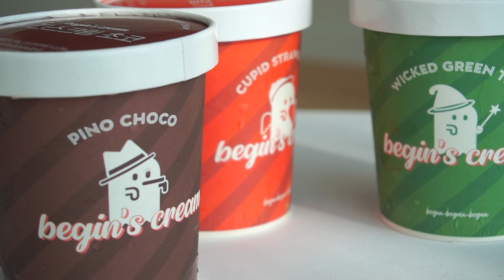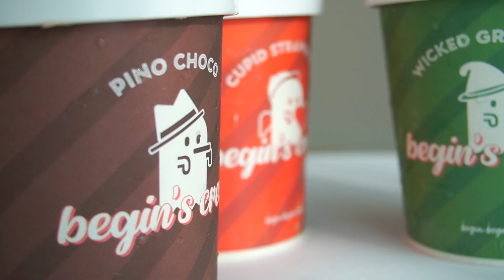[오늘의일기] 새해엔 다이어트를 아이스크림으로 시작해보자!_비긴스크림 리뷰(14일간 이벤트 시작합니다!)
* 이 영상은 이랜드이츠의 상품 제공으로 제작되었습니다.
이랜드이츠의 비긴스크림 입니다.
- 상품소개
대체당과 아몬드브리즈를 주원료로 하여 건강하고 맛있게, 누구나 즐길 수 있는 아이스크림.
“전란액(계란)”이나 “분리유단백분말(MPI)”을 전혀 사용하지 않아
동물성 성분인 콜레스테롤 수치가 0 입니다.

비긴스크림이 궁금하시다면 기대평을 댓글로 메일주소와 함께 남겨주세요!
평소 비건에 대한 생각 또는 건강 관리에 대한 생각을 함께 남겨주셔도 좋아요!
영상을 보시고 기분 좋은 댓글 남겨주시는 분들을 3분 뽑아 선물을 드립니다.
1월 31일 까지 받겠습니다!